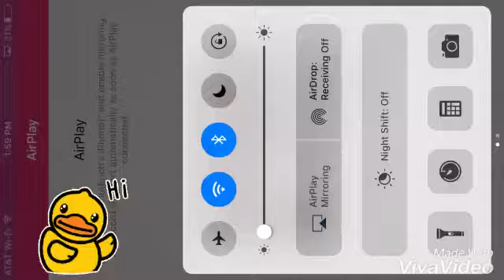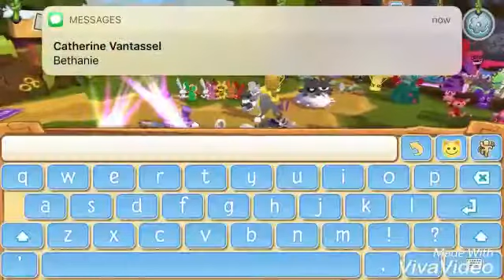My First Video!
On Animal Jam find me at Bethanie the wolf, no spaces.